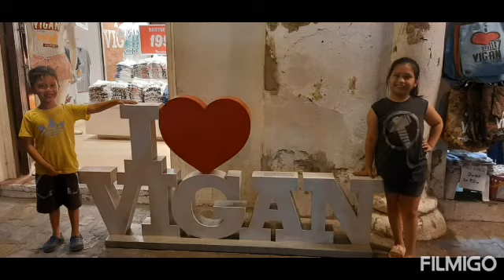Vigan | Bantay | Baluarte ZOO | Calle Crisologo Tour 👍